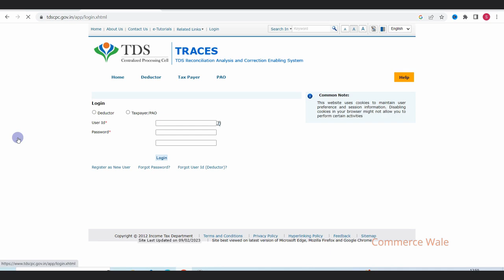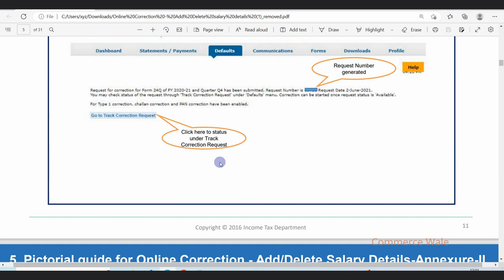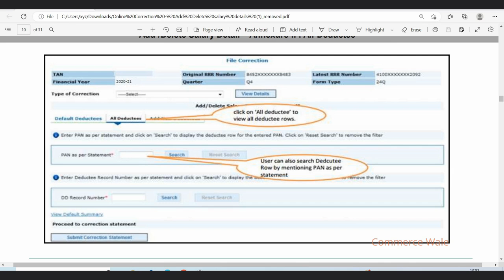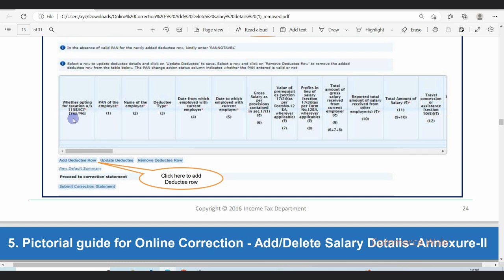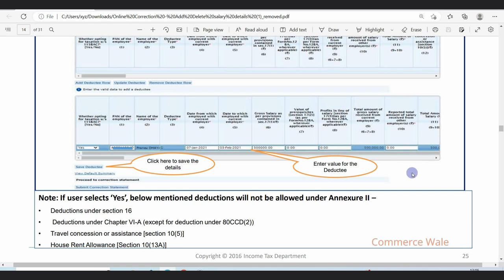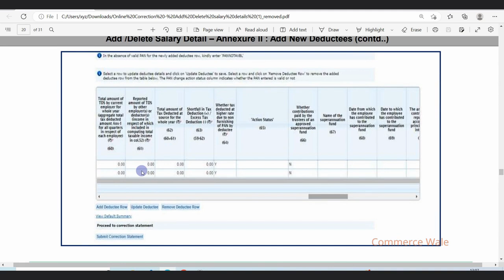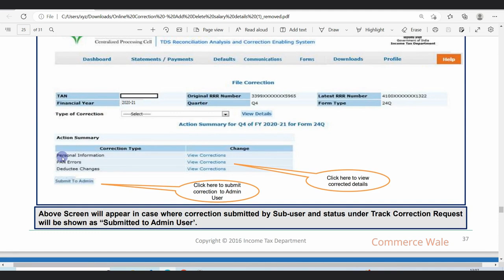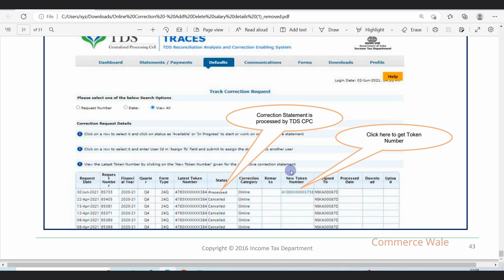How to make correction or revision in Salary details online | Add / Delete Salary Detail Annexure-II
how to make correction or revision in salary details,
corrections in salary details,
delete salary,
Revise form 24Q
tds on salary correction,
salary details in annexure 2 be edited through online correction,

Commerce Wale
CommerceWale
(Satyaprakash Prajapati)